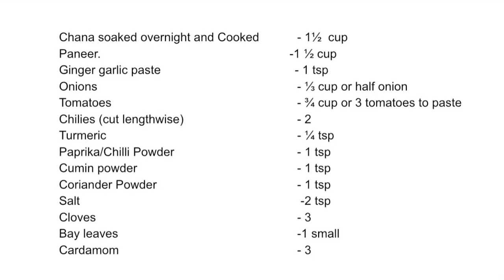Chole Paneer a Simple yet Tasty recipe ..Try this today!!!!!... Vid # 53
Ingredients:
Chana soaked overnight and Cooked  - 1½  cup
Paneer.                                                        -1 ½ cup
Ginger garlic paste              - 1 tsp
Onions      - ⅓ cup or half onion
Tomatoes      - ¾ cup or 3 tomatoes to paste
Chilies (cut lengthwise)   - 2
Turmeric      - ¼ tsp
Paprika/Chilli Powder    - 1 tsp
Cloves      - 3
Bay leaves     -1 small
Cardamom     - 3